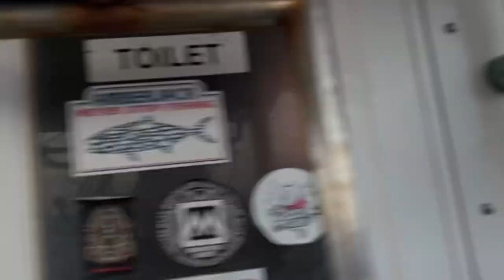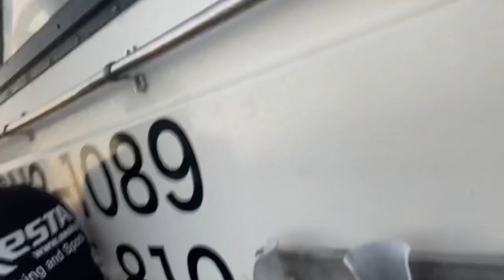カンパチラッシュ！！ みちこの涙♡笑笑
釣りガール♡みちこ様

2020 最終遠征ツアー

xesta ppjカンパチジギング